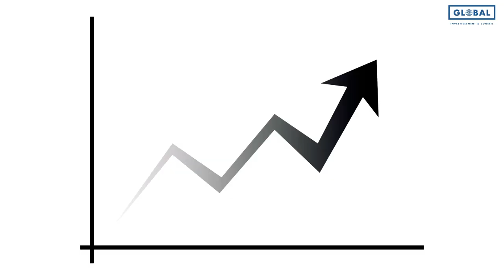Comment ne pas avoir peur d'investir en immobilier ?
Je suis ravi de te présenter la vidéo du jour dans laquelle je t'explique comment il te sera possible d'investir sans crainte en immobilier. En effet, démarrer son tout premier projet immobilier peut faire peur au départ mais cela ne doit pas être un frein à ton évolution. Je t'invite à regarder attentivement cette vidéo car je vais te dévoiler comment faire pour lever tes blocages afin de passer massivement à l'action !

Avertissement